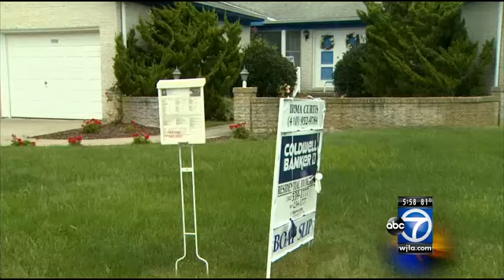Ocean City considers ban on short-term home rentals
Officials are set to discuss a potential ban on allowing owners to rent out single-family homes to vacationers for short-term periods in certain residential neighborhoods in Ocean City, Md.